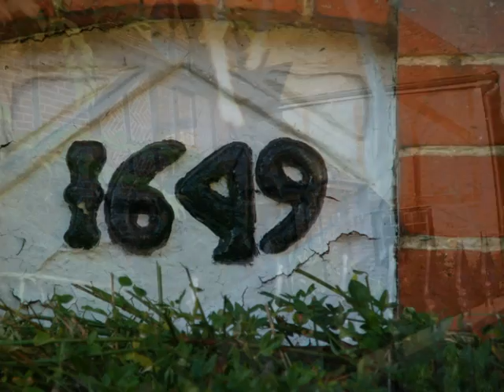Rose's party, July 2010